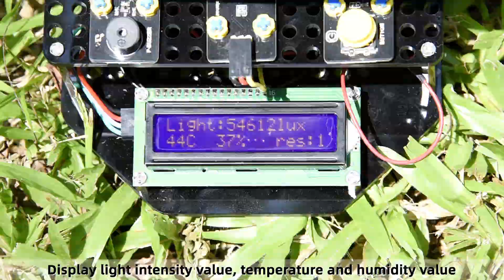KS0530 Keyestudio Solar Tracking Kit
The solar tracking kit launched by KEYES is based on Arduino. It consists of 4 ambient light sensors, 2 DOF servos, a solar panel and so on, aiming at converting light energy into electronic energy and charging power devices.
It also boasts a charging module, a temperature and humidity sensor, a BH1750 light sensor, a buzzer, an LCD1602 display, a push button module, an LED module and others, highly enriching the tutorial and making projects more interesting.